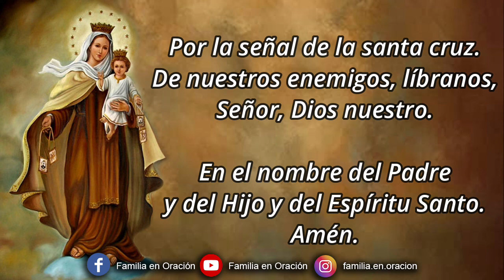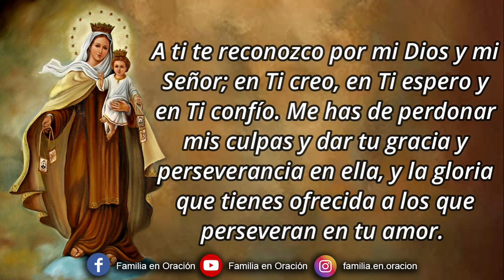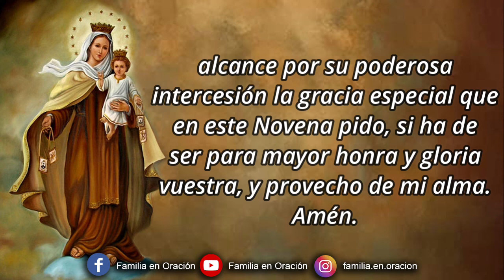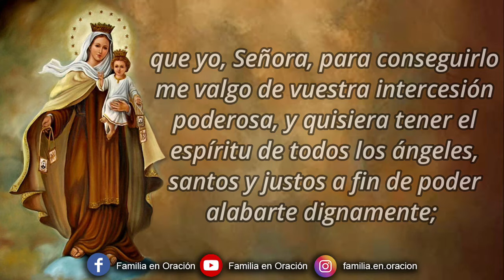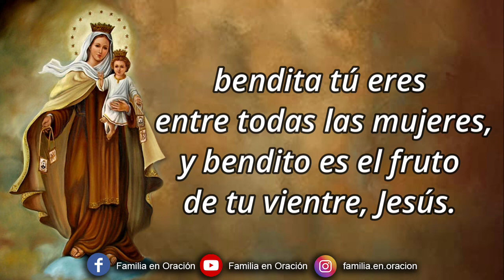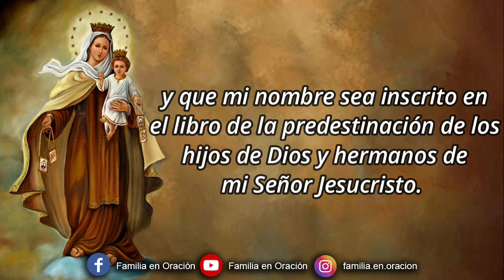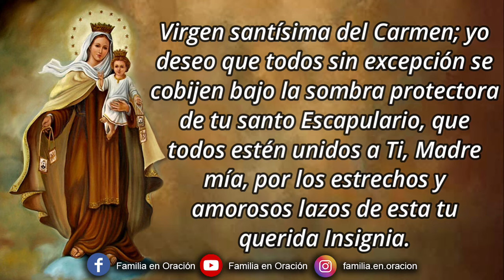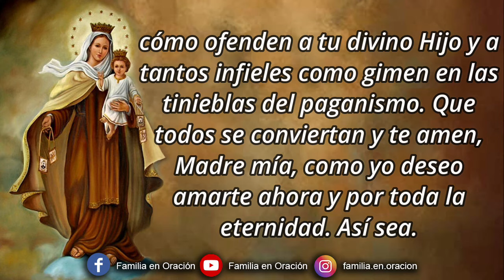Novena a la Virgen del Carmen - Día 4 🙏 10 de Julio 2024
Novena a la Virgen del Carmen - Día 4

Dios mío y Señor mío, postrado delante de vuestra Majestad Soberana, con todo mi ser, con toda mi alma y todo mi corazón te adoro, confieso, bendigo, alabo y glorifico. A ti te reconozco por mi Dios y mi Señor; en Ti creo, en Ti espero y en Ti confío. Me has de perdonar mis culpas y dar tu gracia y perseverancia en ella, y la gloria que tienes ofrecida a los que perseveran en tu amor. A Ti te amo sobre todas las cosas. A Ti confieso mi suma ingratitud y todas mis culpas y pecados, de todo lo cual me arrepiento y te pido me concedas benignamente el perdón. Pésame, Dios mío, de haberos ofendido, por ser Vos quien sois. Propongo firmemente, ayudado con vuestra divina gracia, nunca más pecar, apartarme de las ocasiones de ofenderos, confesarme, satisfacer por mis culpas y procurar en todo serviros y agradaros. Perdóname, Señor, para que con alma limpia y pura alabe a la santísima Virgen, Madre vuestra y Señora mía, y alcance por su poderosa intercesión la gracia especial que en este Novena pido, si ha de ser para mayor honra y gloria vuestra, y provecho de mi alma. Amén.

🙏 ORACIÓN INICIAL
Oh Virgen María, Madre de Dios y Madre también de los pecadores, y especial Protectora de los que visten tu sagrado Escapulario; por lo que su divina Majestad te engrandeció, escogiéndote para verdadera Madre suya, te suplico me alcances de tu querido Hijo el perdón de mis pecados, la enmienda de mi vida, la salvación de mi alma, el remedio de mis necesidades, el consuelo de mis aflicciones y la gracia especial que pido en esta Novena, si conviene para su mayor honra y gloria, y bien de mi alma: que yo, Señora, para conseguirlo me valgo de vuestra intercesión poderosa, y quisiera tener el espíritu de todos los ángeles, santos y justos a fin de poder alabarte dignamente; y uniendo mis voces con sus afectos, te saludo una y mil veces, diciendo: (rezar tres avemarías)

4️⃣ DÍA CUARTO
¡Oh! Virgen del Carmen, María Santísima, que para mostrar tu especialísimo amor a los Carmelitas les honraste con el dulce nombre de hijos y hermanos tuyos, alentando con tan singular favor su confianza, para buscar en ti, como en amorosa Madre, el remedio, el consuelo y el amparo en todas sus necesidades y aflicciones, moviéndoles a la imitación de tus excelsas virtudes. Te ruego, Señora, me mires, como amorosa Madre y me alcances la gracia de imitarte, de modo que dignamente pueda yo ser llamado también hijo tuyo, y que mi nombre sea inscrito en el libro de la predestinación de los hijos de Dios y hermanos de mi Señor Jesucristo.

🙏 ORACIÓN FINAL
Virgen santísima del Carmen; yo deseo que todos sin excepción se cobijen bajo la sombra protectora de tu santo Escapulario, que todos estén unidos a Ti, Madre mía, por los estrechos y amorosos lazos de esta tu querida Insignia. ¡Oh hermosura del Carmelo! Míranos postrados reverentes ante tu sagrada imagen, y concédenos benigna tu amorosa protección. Te recomiendo las necesidades de nuestro Santísimo Padre, el Papa, y las de la Iglesia Católica, nuestra Madre, así como las de mi nación y las de todo el mundo, las mías propias y las de mis parientes y amigos. Mira con ojos de compasión a tantos pobres pecadores, herejes y cismáticos, cómo ofenden a tu divino Hijo y a tantos infieles como gimen en las tinieblas del paganismo. Que todos se conviertan y te amen, Madre mía, como yo deseo amarte ahora y por toda la eternidad. Así sea.